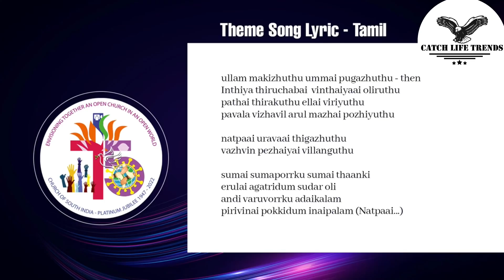CSI Platinum Jubilee Theme song. | History Of Church of South India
CSI Platinum Jubilee Theme song...

The Church of South India
(CSI) celebrates Platinum
Jubilee Church of South India, Christian denomination formed in 1947 by merger of part of the Anglican Church of India, Burma (Myanmar), and Ceylon (Sri Lanka); the South India province of Methodism; and the South India United Church, itself a 1908 merger of Presbyterian, Dutch Reformed, and Congregationalist groups.

The Church of South India (CSI) marked
its Platinum Jubilee (75 years) with a
worship ceremony earlier this year.
Distinguished guests such as politicians
attended the event, with the theme
"Envisioning Together an Open Church
in an Open World.
Chief Minister of Tamil Nadu, Mr. M.K.
Stalin brought greetings, where he
commended CSI's establishment of
several educational institutions and
hospitals as "a treasure house for the
country and Tamil Nadu". Mr Stalin also
recognised CSl's social service activities
and lauded its contribution towards the
communal harmony and secularism in
India, and expressed his wish that such
work would continue for a long time.

Theme Song Lyric - Tamil
ullam makizhuthu ummai pugazhuthu - then
Inthiya thiruchabai vinthaiyaai oliruthu
pathai thirakuthu ellai viriyuthu
pavala vizhavil arul mazhai pozhiyuthu
natpaai uravaai thigazhuthu
vazhvin pezhaiyai villanguthu
sumai sumaporrku sumai thaanki
erulai agatridum sudar oli
andi varuvorrku adaikalam
pirivinai pokkidum inaipalam (Natpaai...)